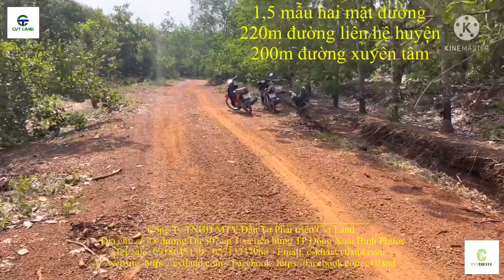👉1,5 mẫu 220m mặt đường+ 200m mặt đường xuyên tâm gần tuyến số 4 quân y tân lợi đồng PHÚ BP